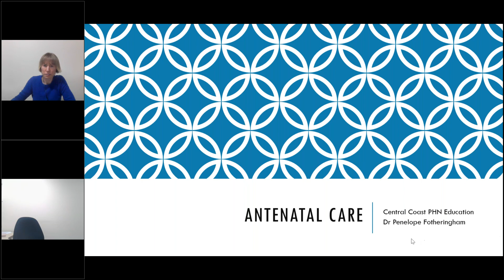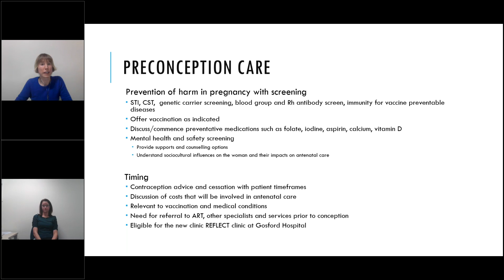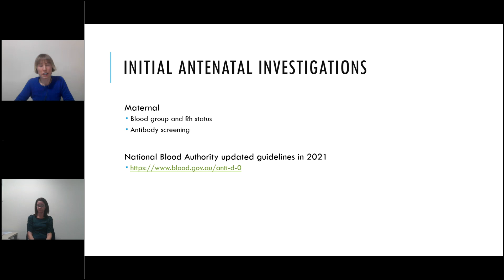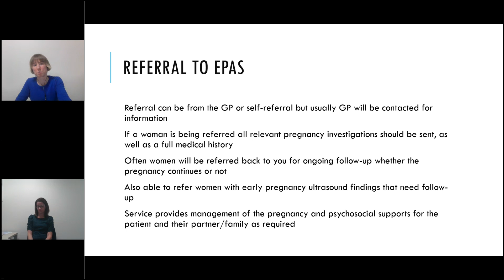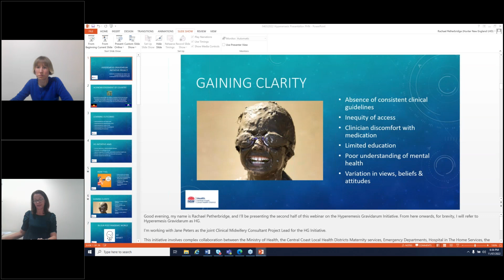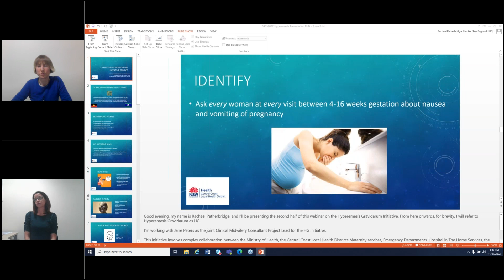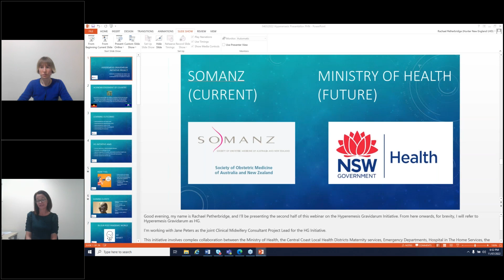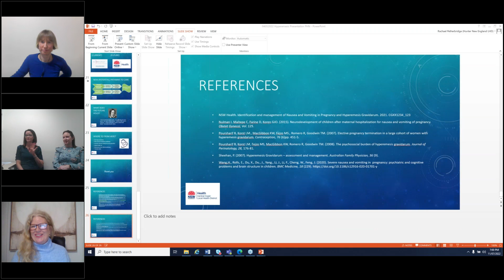Managing early pregnancy and complications Hyperemesis, Early pregnancy Care & Antenatal Care